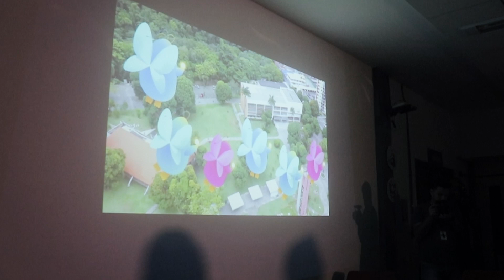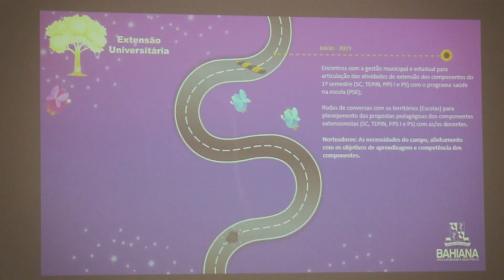Evento Bahiana | XIX Fórum Pedagógico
Após três anos ocorrendo de forma remota, devido aos cuidados com o isolamento social imposto pela pandemia da COVID-19, o Fórum Pedagógico da Bahiana aconteceu de forma presencial, no Campus Cabula, nos dias 18 e 19 de agosto.

Com o tema “Extensão Universitária: o que eu tenho a ver com isso?”, a 19ª edição do evento recebeu centenas de professores de todos os cursos da instituição que participaram de uma intensa programação com mesas-redondas, oficinas, palestras e momentos de respiro cultural.

Todo o evento foi coordenado pela reitora da Bahiana, Dra. Maria Luisa Carvalho Soliani, e pela coordenadora do Núcleo de Institucional de Desenvolvimento Docente (NIDD), prof.ª Lígia Vilas Bôas.